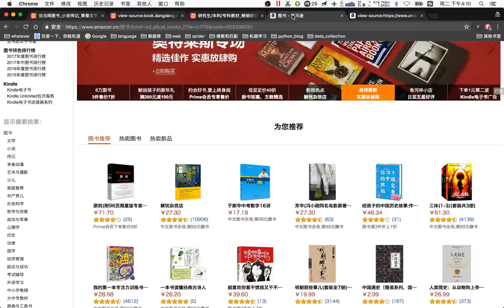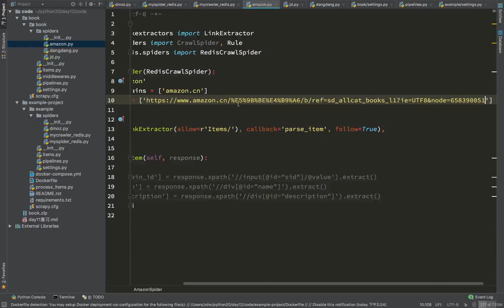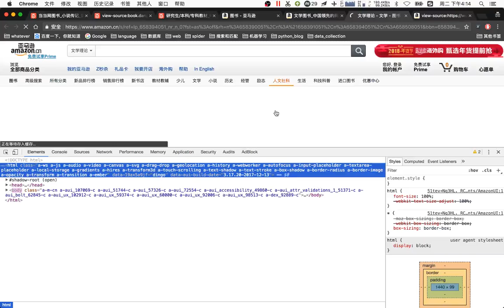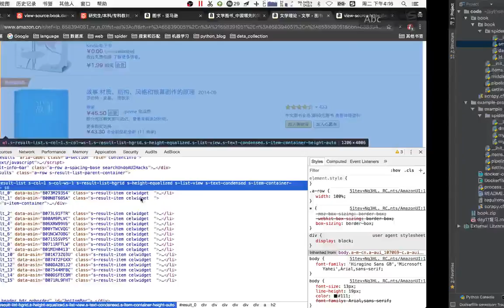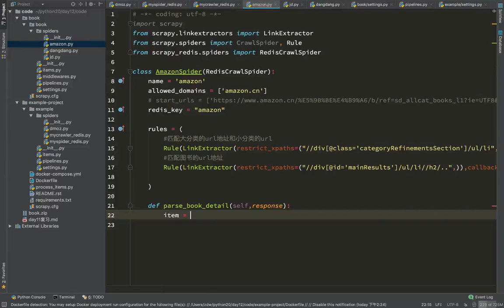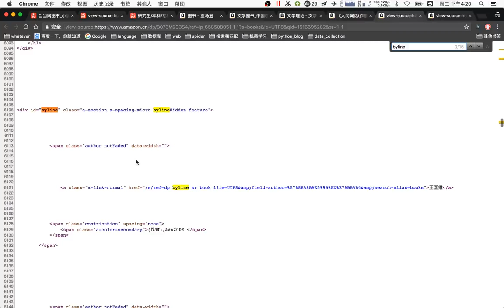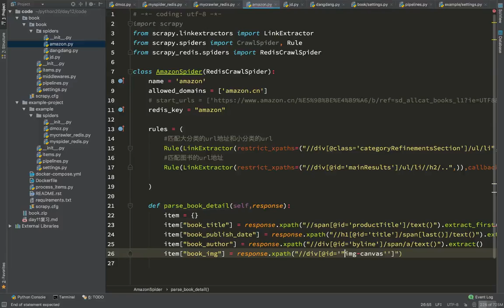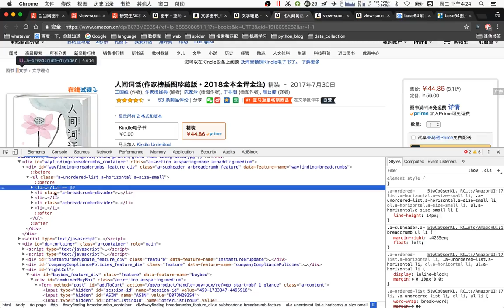20 爬虫scrapy框架及案例丨08 分布式爬虫案例丨05亚马逊爬虫02